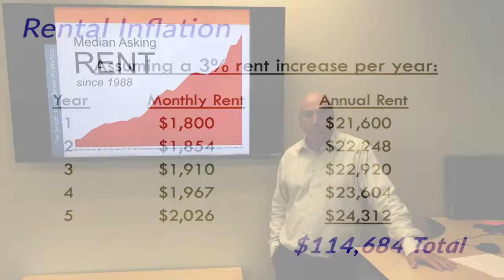SHBW Sept 11 18